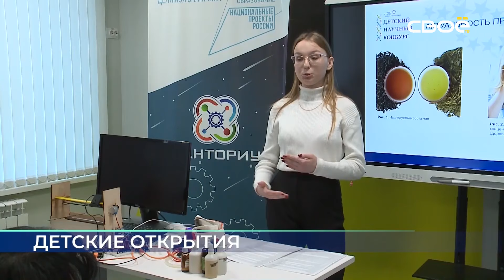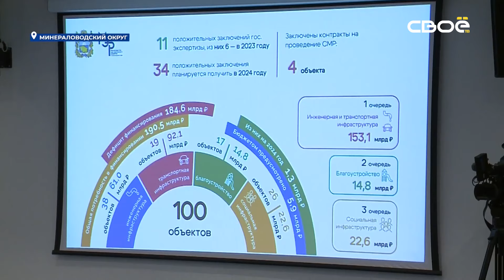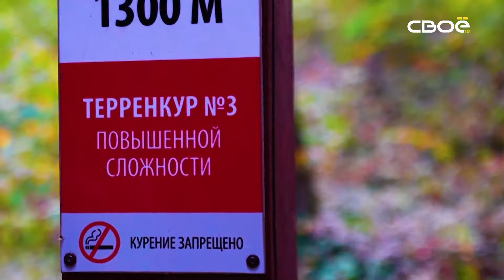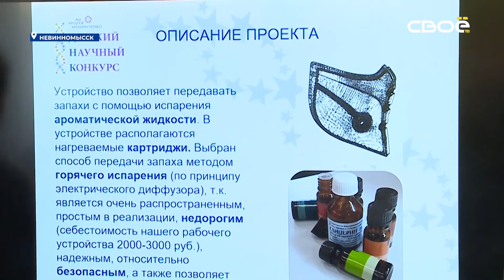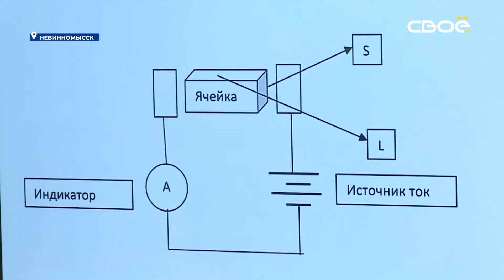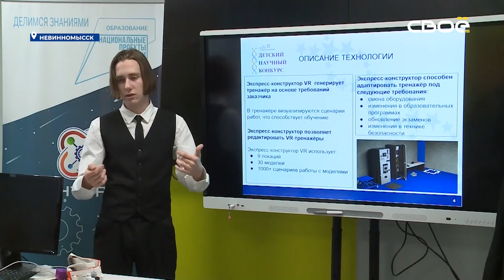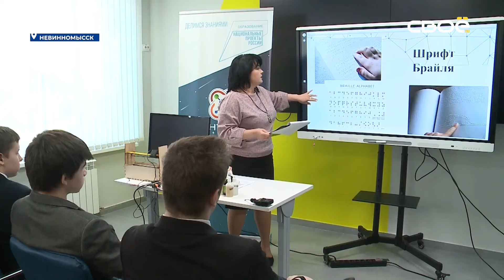Новости на Своём от 19 января 2024г. 8:30